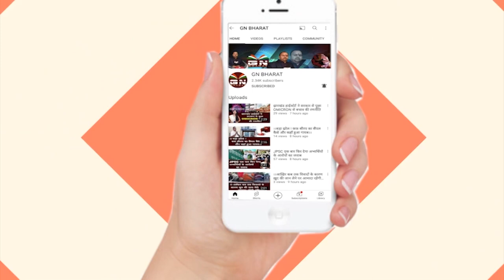TET पास पारा शिक्षकों का आमरण अनशन शुरू, दिवंगत जगन्नाथ दा को किया याद